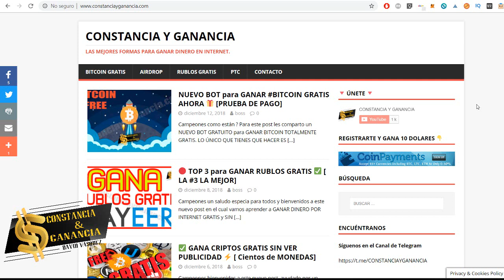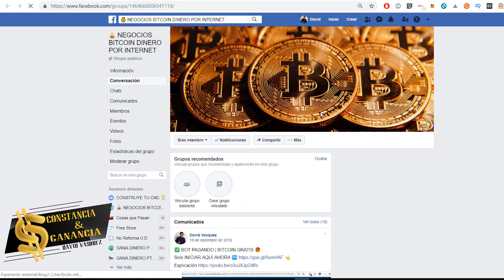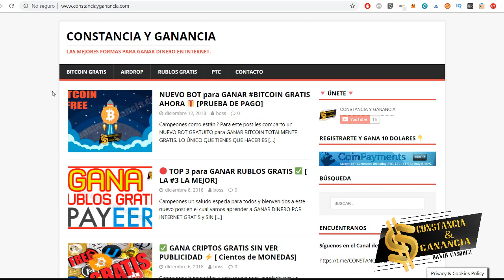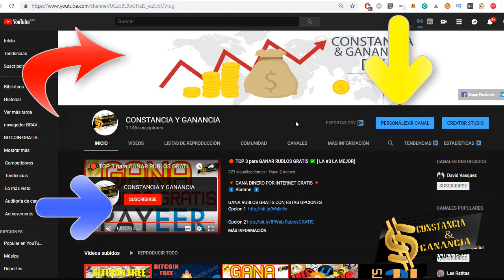🔥 ESTOY DE REGRESO !!! ConstanciayGanancia ✅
INVERSIONES  🚀

🔥 GRATIS 😍